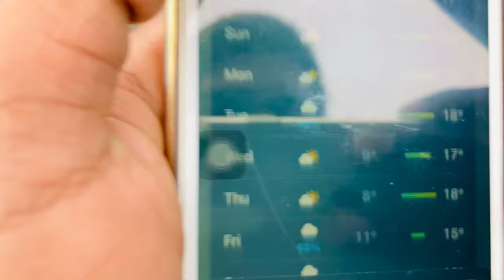TODAY WE ARE GOING GOSPEL OF JESUS CHRIST THURSDAY BIG MEETING | NEW VLOG | ANKUR NARULA MINISTRY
TODAY WE ARE GOING GOSPEL OF JESUS CHRIST THURSDAY BIG MEETING | NEW VLOG

pastor ankur narula ministry

ankur narula ministry testimony

prayer mountain live today

pastor deol khojewala live today

sunday meeting ankur narula ministry

hit likes.

lots of  ❤️